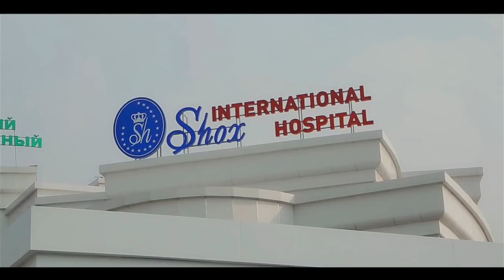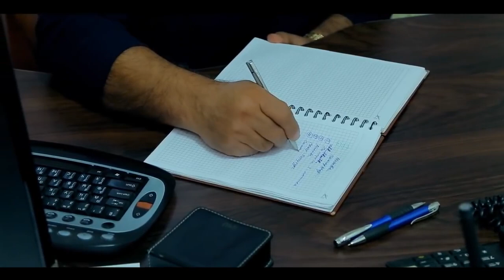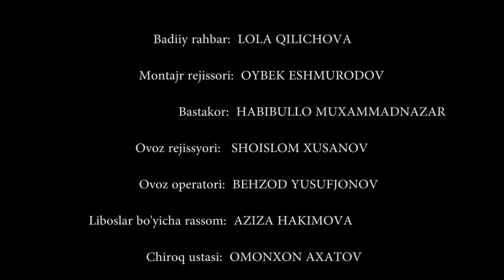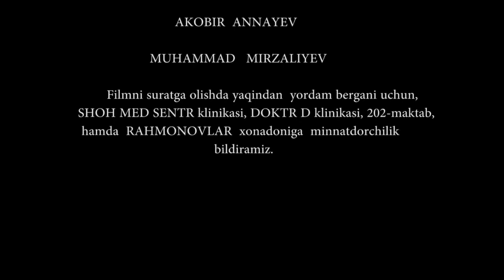Otalar so'z - Sadoqatli kuyov.